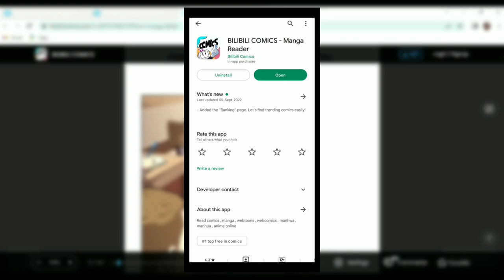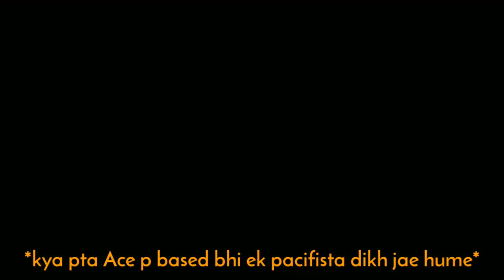RAYLEIGH IS A F00KING CHAD!! | One Piece Manga | Chapter 1059 | Hindi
Hey everyone,interested in reading comics?Then all you have to do is click on this
BILIBILI COMICS contains a large variety of comics which are absolutely free. The quality as well the quantity of the comics are great too.